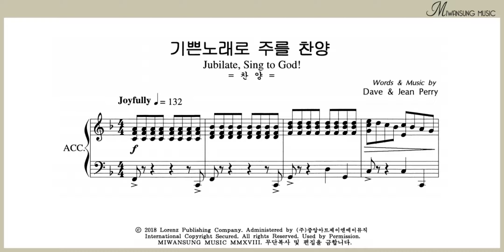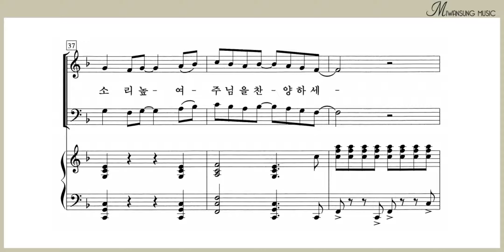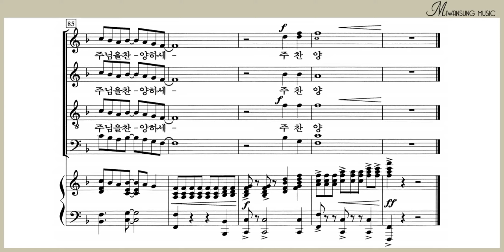기쁜노래로 주를 찬양 / 테너파트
영광의 찬양 4 BEST / 기쁜노래로 주를 찬양 / 테너파트